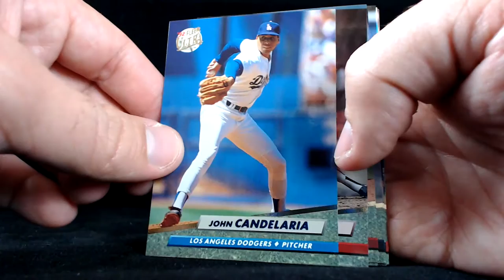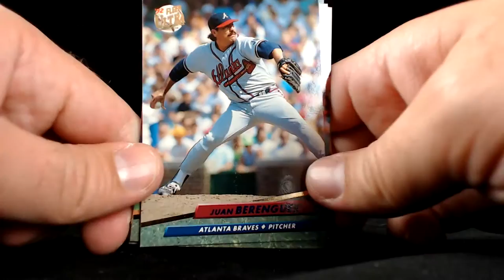Ripping a Pack of 1992 Fleer Ultra Baseball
The 2016 baseball season is in winding down!  Live pack rip of 1992 Fleer Ultra baseball cards.